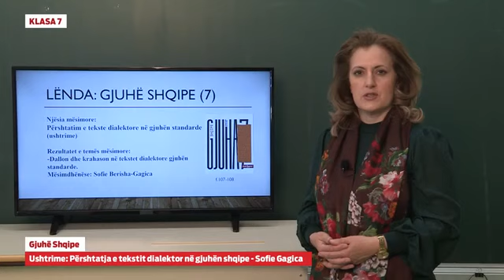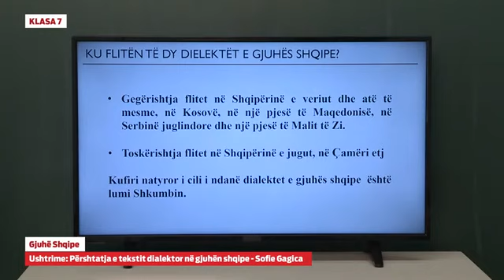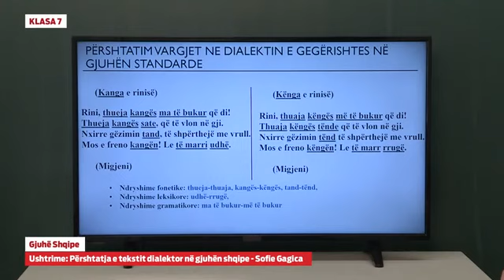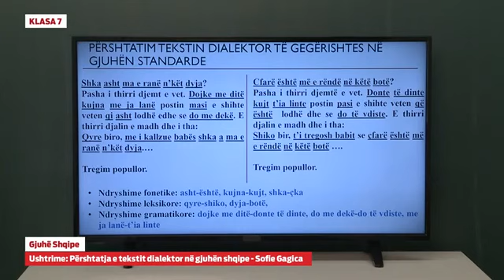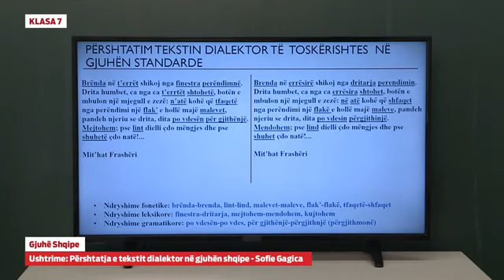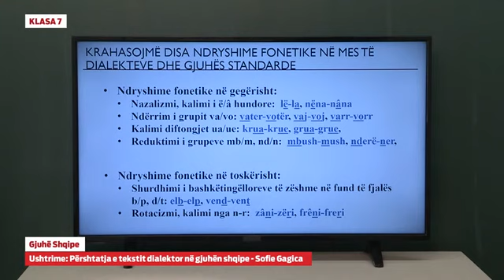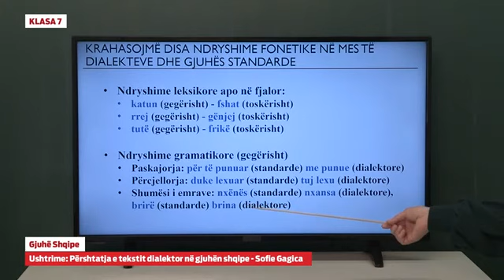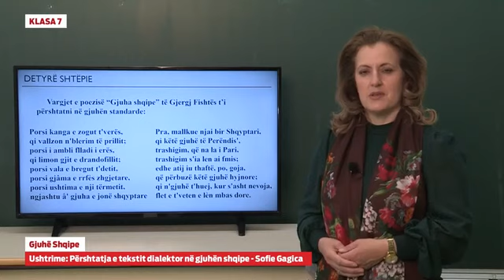Klasa 7 - Gjuhë shqipe – Ushtrime: Përshtatja e tekstit dialektor në gjuhën shqipe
Sofije Gagica

Gjuhë shqipe – Ushtrime: Përshtatja e tekstit dialektor në gjuhën shqipe

Shpërndaje të mësojnë edhe të tjerët